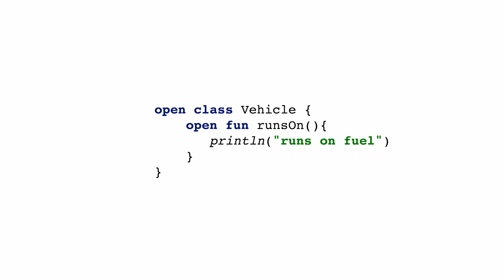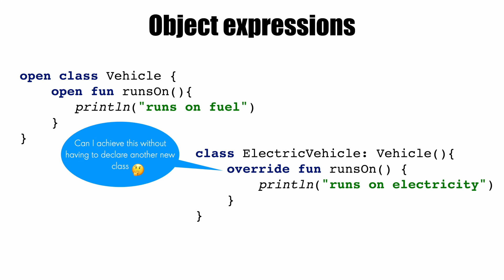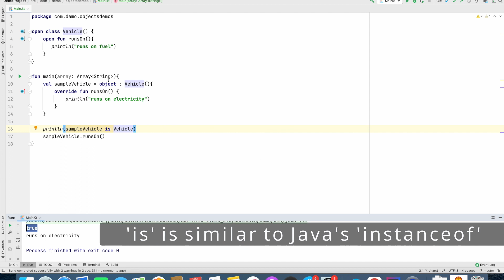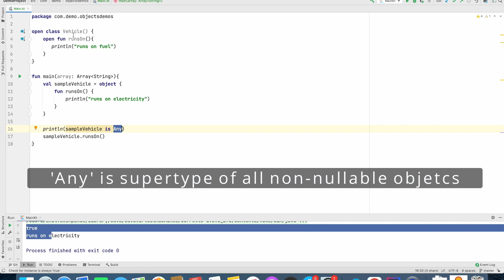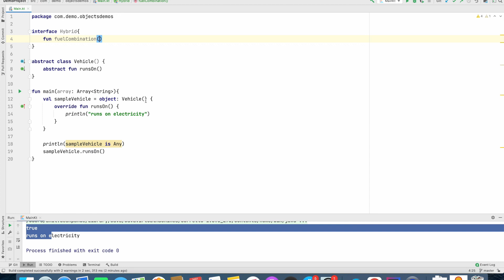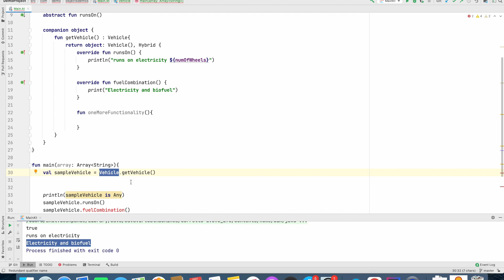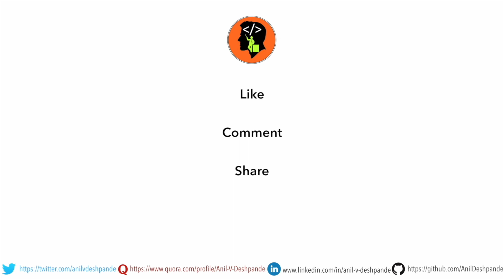Object Expressions & Companion Objects : Kotlin Fundamentals Tutorial - Part 26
In this video we talk about Object Expressions in Kotlin. If you are coming from Java background this will look quite similar to Anonymous Inner classes in Android. Object expressions help you to extend a class without having to declare a new class. That can come in very handy to reduce number of lines of code if you want to quickly provide an implementation of a class that you are not likely to use again and again across application.

Time Line
00:00 Introduction
01:21 Demo on basic Object Expression extension
02:45 Demo on non extending Object Expression
03:25 Demo on abstract class extending Object Expression
03:48 Demo on Interface implementing Object Expression
05:37 Demo on Companion Objects